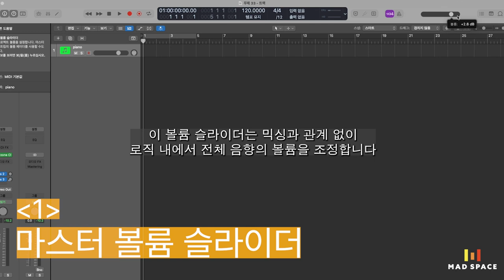로직 백과 Logic Proㅣ#031 마스터 볼륨 슬라이더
궁금한 기능은 매드 스페이스 '채널 검색에서 검색' 해 보세요.
국내 유일 영화,게임 음악 작곡 클래스 '매드 스페이스' 서비스가 오픈하였습니다.
한달 14,000원(9.9$)의 가격으로 사용 가능한 헐리웃 퀄리티의 악기를 기반으로 영화, 게임에서 사용되는 프로 퀄리티의 음악을 만드는 클래스로, 수강생의 레벨에 맞게 다양하게 준비되어 있습니다.